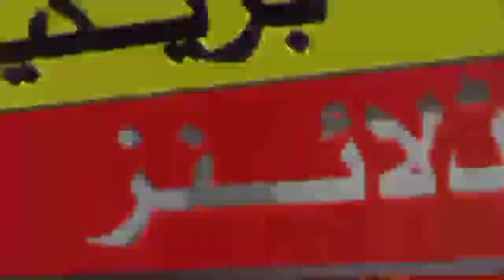West Indies Tour Pakistan Cancel News 2021 | Pak Vs Wi Series 2021 | Pakistan Vs Windies Schedule